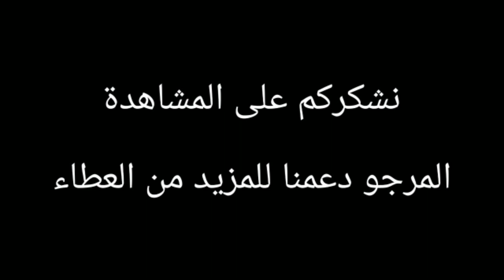و التخفيضات الصيفية 🌅 👭 👯 من ديكاتلون - Offres d_été chez Décathlon Maroc#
Nouvelles promotions d'été chez Décathlon 2020 pour enfants

 عروض و تخفيضات مميزة للصيف من  ديكاتلون 2020